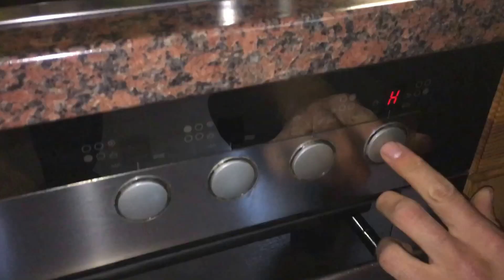Kürbiscremesuppe Kochen Kürbis Creme Suppe Rezept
Zutaten:

Hokkaido Kürbis
Suppengrün
Gemüsebrühe
Salz
Pfeffer
Muskatnuss
Sahne
Kräuter
Kürbiskernöl

pduesp